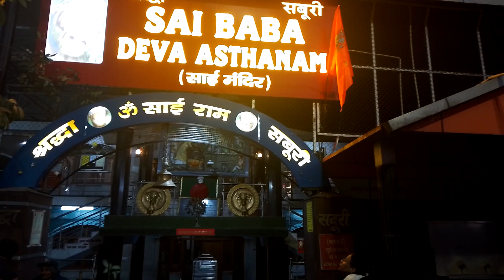🇮🇳 🌷🌷 SAI BABA TEMPLE FULL AARTI MOVIE II POLICE OFFICERS ANKITA JOSHI SE MIL KAR ACHA LAGA public🙏